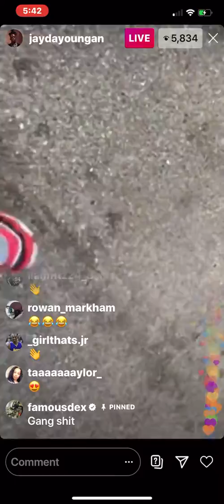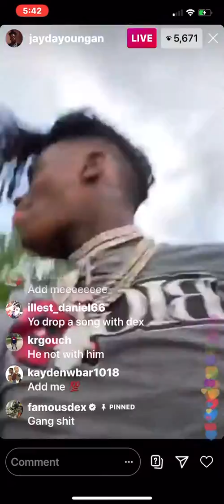Jaydayoungan and famous dex speak some real ah facts about loyalty